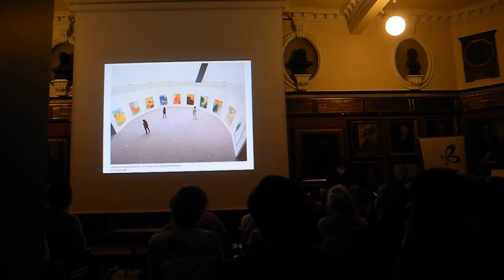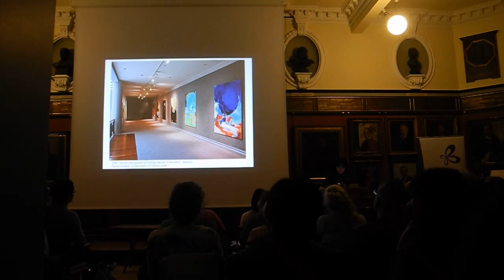Artist Talk 2